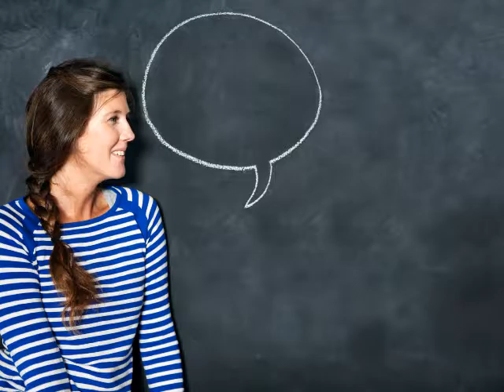Mom2Mom on Screen Time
Parents tell us screen time is one of the biggest challenges to raising active kids. We asked moms to share their advice Mom2Mom.

For ideas and inspiration, check out the Mom2Mom podcast, feature articles and more